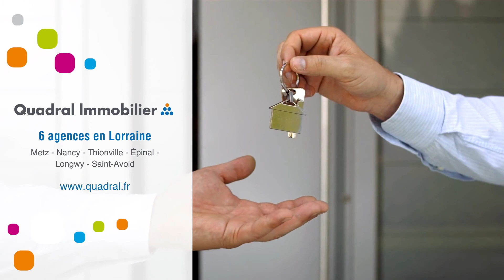Appartement À louer - 1 Pièce - Ars Sur Moselle - 390 €/mois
Courtier: Quadral Lorraine
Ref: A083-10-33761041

ARS SUR MOSELLE:

Studio de 30 m² en rez-de-chaussée comprenant:
Une pièce principale, une salle de bain avec WC, un coin cuisine avec plaques de cuisson et réfrigérateur et une petite terrasse.
Chauffage éléctrique

Disponible tout de suite !

Loyer: 420€ /mois CC dont :
- 20€ de charges - régularisation annuelle

Conditions de location :
- Dépôt de garantie : 400€
- Honoraires charge locataire : 330€ TTC

Agence QUADRAL IMMOBILIER de SAINT-AVOLD
Service location: Eve GANSTER
Mail: : 390 €/mois (Charges comprises)Dépôt de garantie : Surface : 30 m2DPE : FGES : DMeublé : NonProvisions mensuelles pour charges, soumises à régularisation annuelle : Honoraire de location: 330 €Dont état des lieux: 90 €